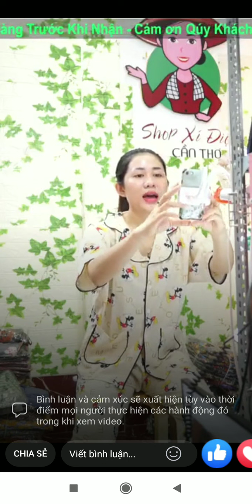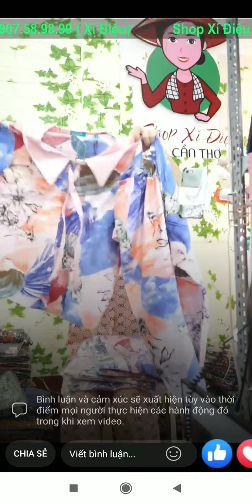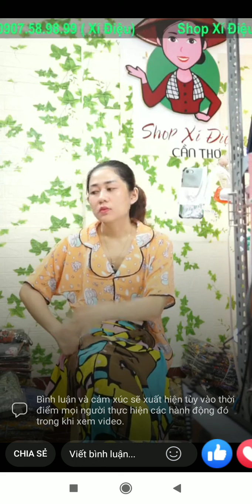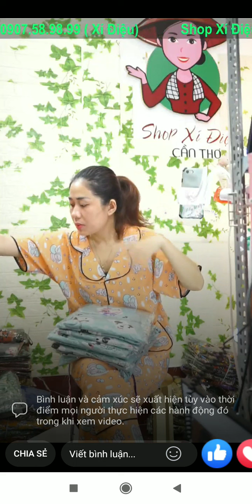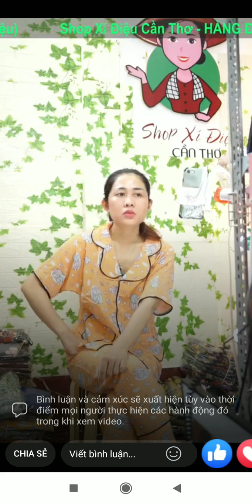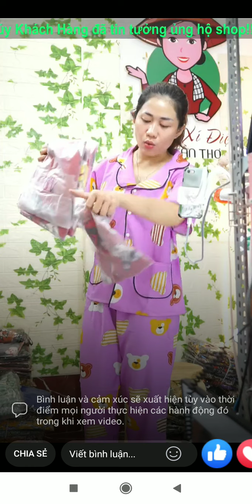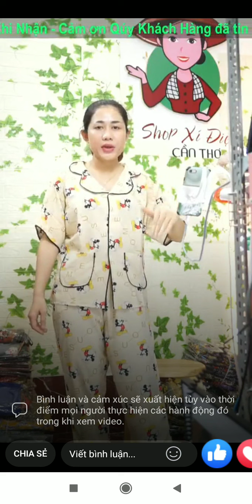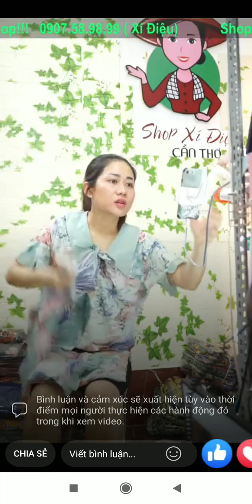Đồ Bộ pijama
kenmartin tv Võ
Welcome To New style fashion
Chào mừng quý khách đến với New style fashion
Chúng tôi thiết kế Trang phục nữ, phụ nữ tạo nên thời trang " New style fashion " luôn mang lại những sản phẩm tuyệt đẹp, phong cách hiện đại của tuổi Trung Niên xu hướng của tuổi trẻ.shop Shop không ngừng cập nhật xu hướng mới nhất, mang lại cho các bạn. với 10 năm kinh nghiệm trong nghề may mặc chúng tôi tự hào là nhà may uy tính bậc nhất tại TPHCM